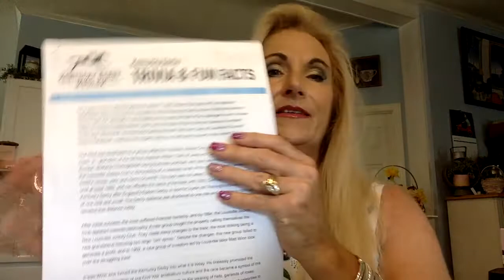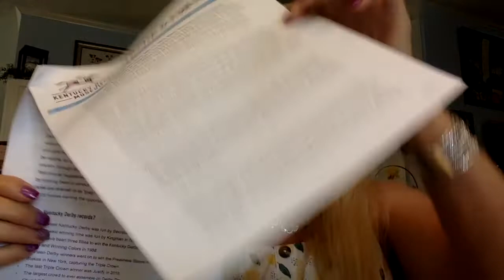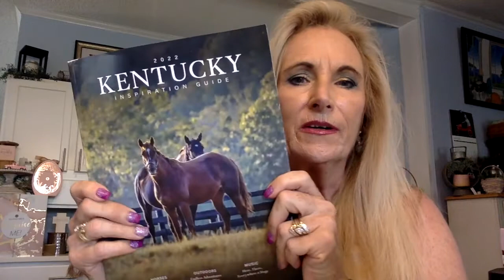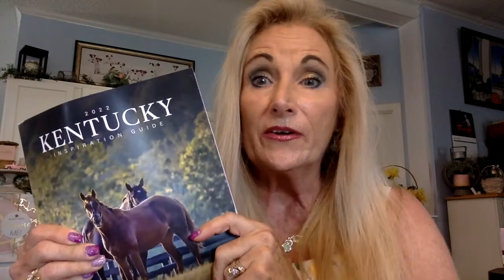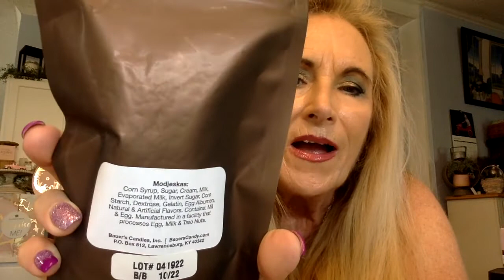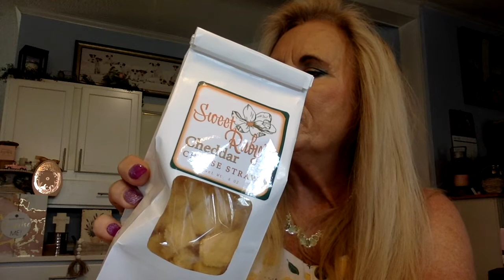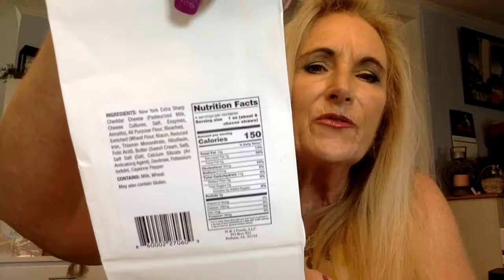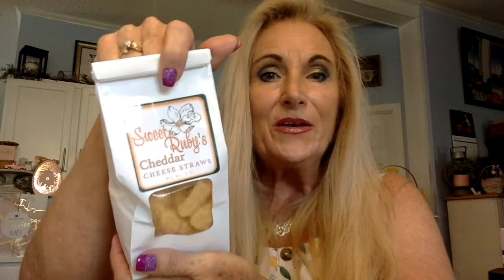Celebrate States May 2022 "Kentucky Derby" Do you travel? Planning a Trip? Save 20% on first Box!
We are going to unbox a new style of box. Celebrate States. Come explore with me the 50 United States. Today we are going to find out some interesting things about Kentucky State. Products that are made there...treats and taste and what makes it a great place to visit on your next Vacation.

This is a monthly subscription box.  You can check it out at
Monthly is $45.00 and 6 month subscription is $39.00 per month plus $10.00 shipping.    We will see 4 gift type items and 3 food items that are all made in the great state of Kentucky!

SUBSCRIPTION OFFERS:
Please feel free to use any of these links.  There are discounts for you and I may receive a perk if you use my link which helps me bring more content to the channel!  Thanks so much!!

$15 OFF code:  s1-hku24
use code "missjackierussell" at check out.
or
$10.00 off your first box, use the following link for this discount:
MISSJACKIE20
Singlesswag.com
Save $15.00 on your first order
ManBox Save 10% on any order
Code: MISSJR10
Save $5.00 on your glossy box!